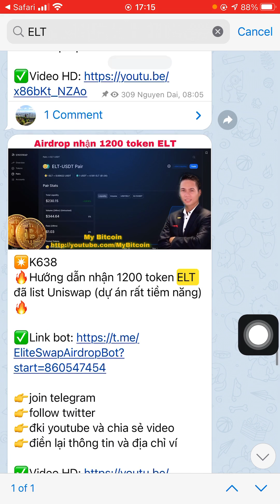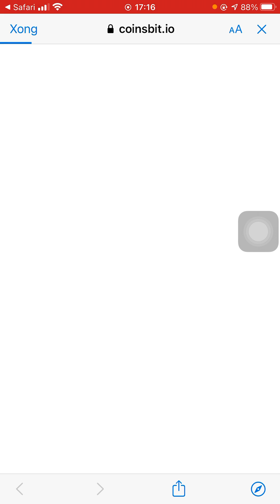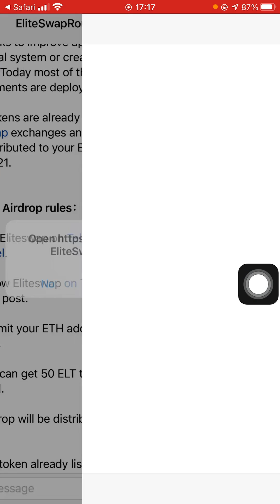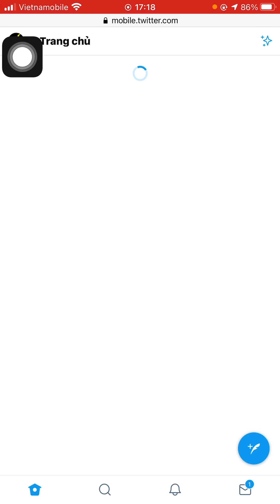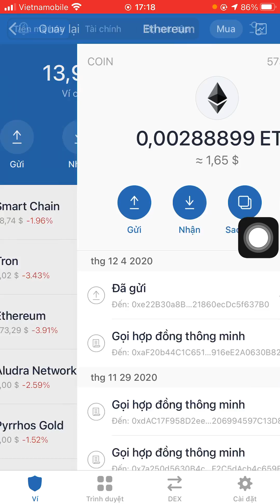Hướng dẫn nhận 1000 token ELT ~9$ - Vòng 2 (100% ăn)